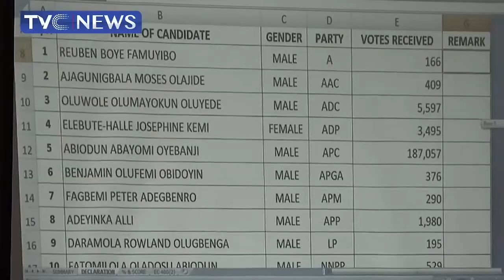PROPHECY FULFILLED!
I Do Not Miss!!
My confidence is divine.
I don't do guess work; I prophesied this before winner bought his nomination form in APC, hence before he was chosen as the party flag bearer.
Praise be to God, who backs the words of his prophet.